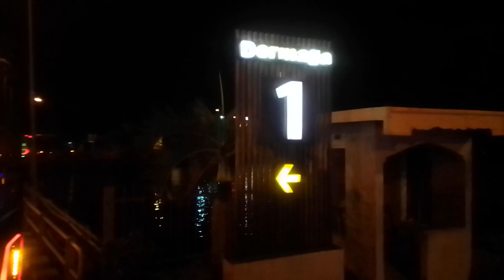Memasuki Kapal Menuju Pelabuhan Gilimanuk, Bali